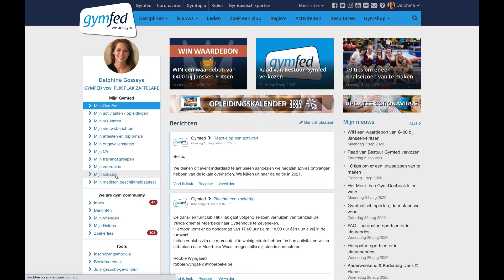Tutorial - Mijn lidkaart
Via de rubriek "Mijn lidkaart" kan je je persoonlijke lidkaart voor het seizoen 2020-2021 downloaden. Op vertoon van deze kaart krijg je toegang aan ledentarief op tal van activiteiten (uitgezonderd Gymgala en internationale evenementen) georganiseerd door Gymfed